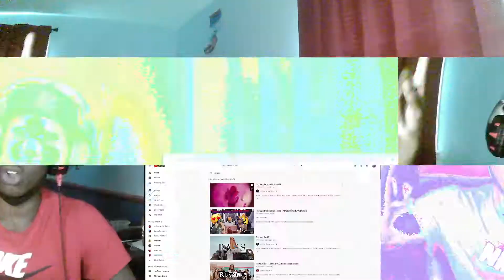FIRST TIME REACTING to Tayna x Ivorian Doll - WTF!| GERMAN X ALBANIAN COLLAB!